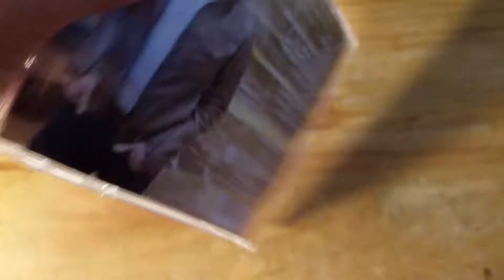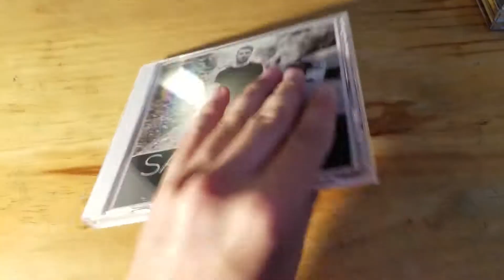My bro country music CD collection